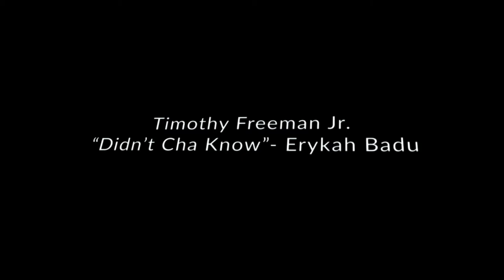Lancaster Music School Online Recital June 26th, 2021 (SHOW 5)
Welcome to our third online recital! We hope you enjoy the show!

Performers:
Sophia Aguilar - Talking to the Moon
Sophronia Smith - Untitled
Spencer Martinez - Fiesta
Tiandra Wynn - Praeludium
Timothy Freeman Jr. - Didn't Cha Know
Tony Deguire - Potato Head Song
Tope Akinlabi - Go Tell Aunt Rhody
Lauryn Green - The Ice Cream Cone
Trenten Carter - In Bloom
Trinity Blakely - Bravery At Sea
Daniel Garza Jr. - Un Dia A La Vez
Tyler Emmons - King Tyler
Victoria Booker - Best Part
Victoria Johnson - Gooseberry Goose
Victoria Rios - Mr. G
Victoria Varela - Amazing Grace
Sarah Wilkerson - Castle on a Cloud
Violet Carlin - Ain't No Sunshine
Ethan Garrett - Smells Like Teen Spirit
Yahaira Veliz - Smoke on the Water
Zairius McGee - Dynamite
Kinnley Solomon - Bone Sweet Bone
Amanda Nash - A Royal King's Entrance
Evan Davis - Every Praise
Laila Johnson - Morning
Alan Garcia - Transparant Dreams
Casey Aubrey - Emptiness
Lark Mitchell - Row Row Row Your Boat
Richard Stigers - Believer
Alexismarie Salas - Lean On Me
Larry Austin - Affettuoso
Nathan Hunt - Toxicity
Tracey Denton - Skye Boat Song